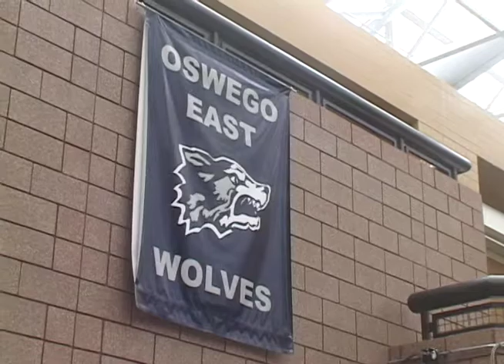National English Honor Society